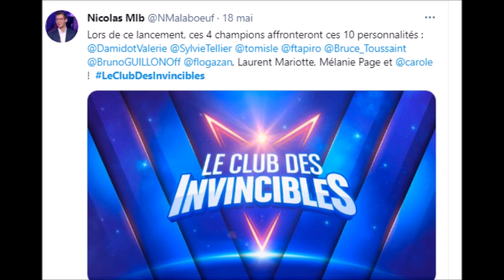12 Coups de midi Paul dans le Club des invincibles Déception Xavier absent